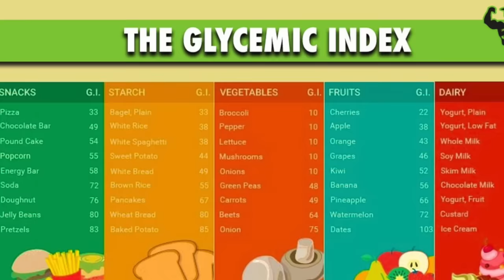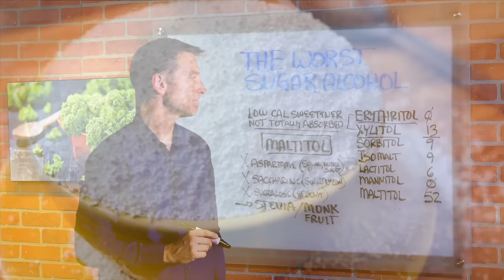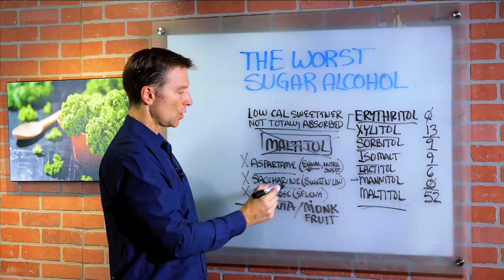The Worst Sugar Alcohol (Artificial Sweeteners) for Weight Loss - Dr. Berg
In this video, Dr. Berg talks about the absolute worst sugar alcohol. Sugar alcohols are low-calorie alternative sweetener that doesn’t have alcohol and is not totally absorbed.

The Glycemic index is the list of things that you consume that spike the blood sugar, the higher the scale the worst the spike in blood sugar, and the lower the scale the less the effect. He also talks about what artificial sweeteners to avoid.

Artificial sweeteners will create problems with your microbiome, friendly bacteria, and gut could cause fluid retention, and are linked to insulin resistance and a lot of other issues.

Sugar Alcohol Sweetener:
• Erythritol – 0 glycemic index and it does not spike the blood sugars at all.
• Xylitol – 13 glycemic index has a slight effect when consume in small amounts.
• Sorbitol – 9 glycemic index
• Isomalt – 9 glycemic index
• Lactitol – 6 glycemic index
• Mannitol – 0 glycemic index used in glaucoma and would help intracranial pressure
• Maltitol – 52 glycemic index and would spike the blood sugars. This sweetener is the one you must AVOID.

AVOID these Artificial Sweeteners:
• Aspartame (Equal, nutra Sweet)
• Saccharin (Sweet n’ Low)
• Sucralose (Splenda)

Good to Consume Sweeteners:
• Stevia
• Monk Fruit
• Inulin